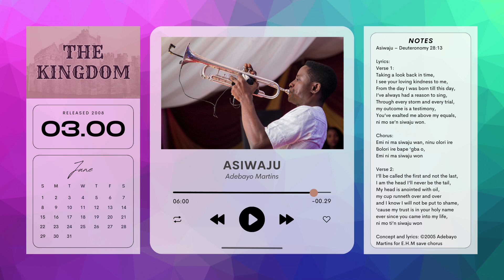THROWBACK THURSDAY | THE KINGDOM | ASIWAJU | ADEBAYO MARTINS